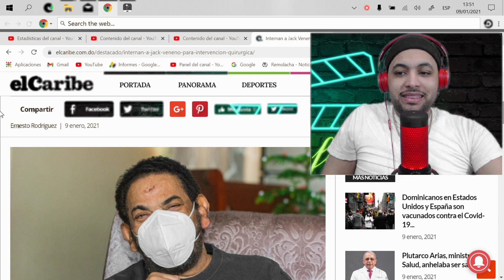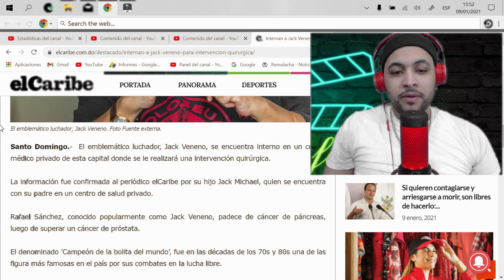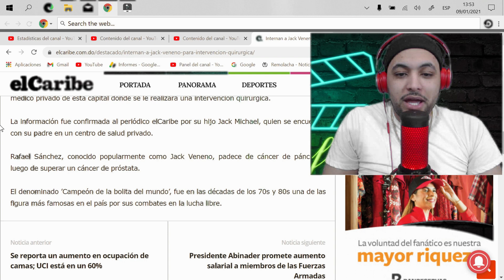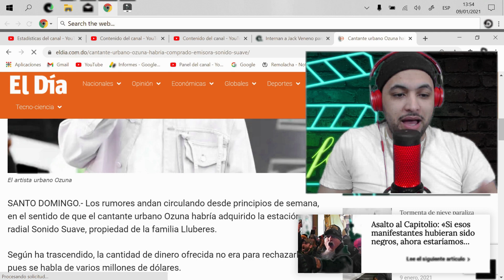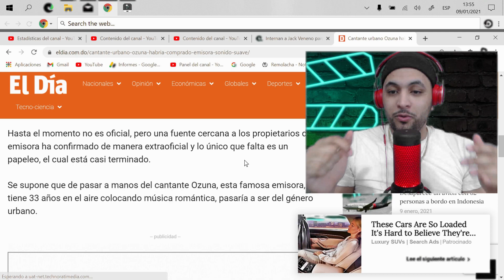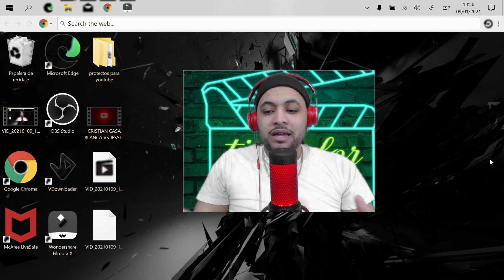!OZUNA COMPRA EMISORA EN RD!/"JACK V3N3 N0" D3L1CA2 DE SALUD